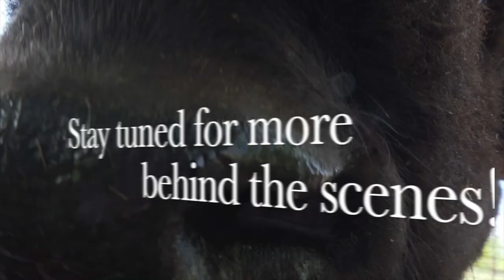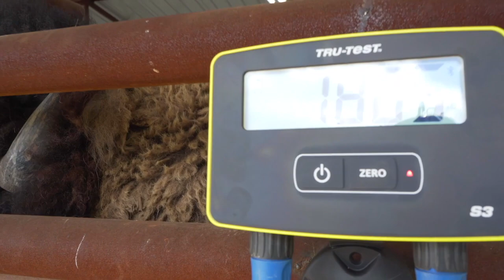Cross Timbers Bison Ranch (Mini Documentary)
Need a promotional video of your own? We can help!